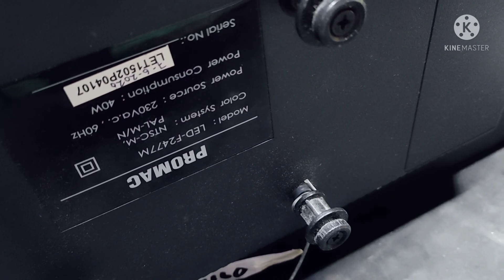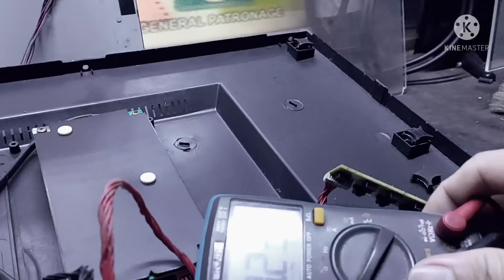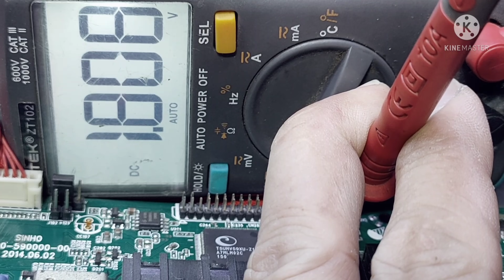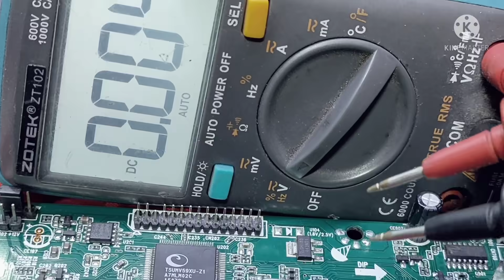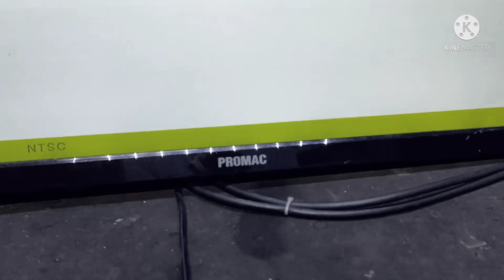promac 24 led tv not turning on